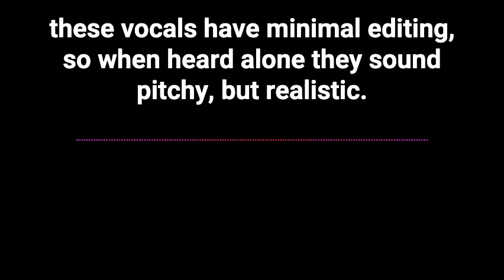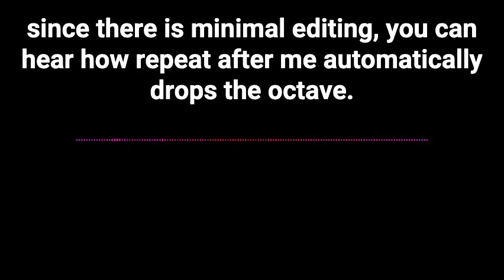TTS Vocal Comparisons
TTS voice used: Fred